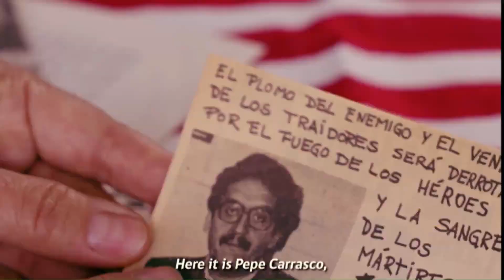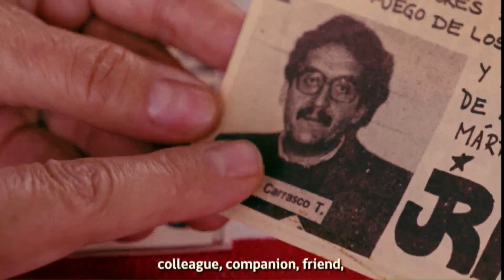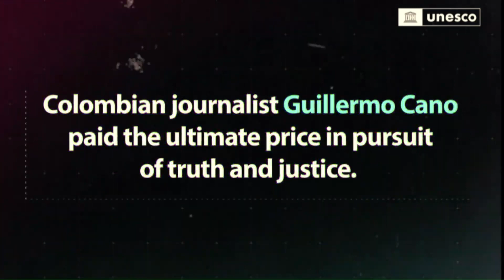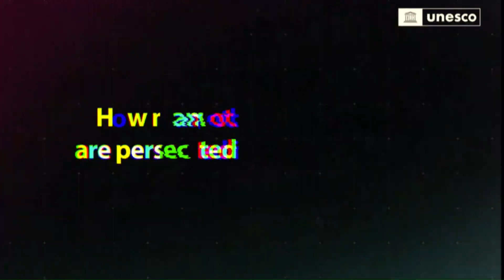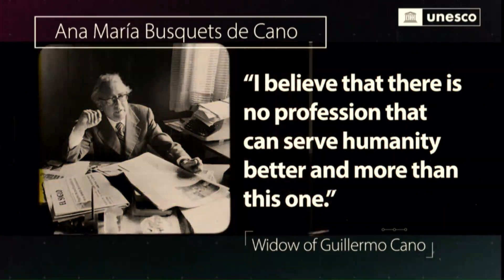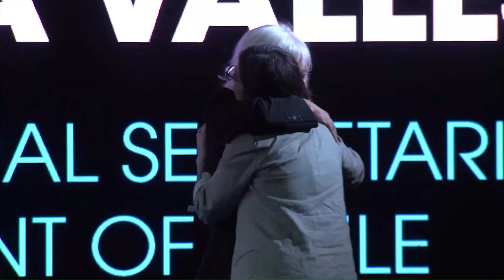🌈UNESCO WORLD PRESS FREEDOM PRIZE 2024👍🏾💚